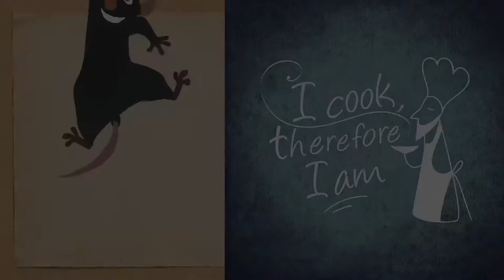Ratatouille (2/5) | Movie Line # 14 (Info in Description)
Dramatic interpretations of movie lines.
"Your Drama Break".

Movie line from:
Ratatouille (2007)
Director: Brad Bird, Jan Pinkava

Writers:
Brad Bird ... (screenwriter)
Jan Pinkava ... (original story by) &
Jim Capobianco ... (original story by) &
Brad Bird ... (original story by)

Emily Cook ... (additional story material)

Line delivered by Anton Ego
Performed by Peter O'Toole

1 ► "Like" the video.

2 ► Visit "Movie Lines With Skye".

Mobile: Make sure your notification settings are turned "on".

What's your favorite movie line?

7 ► Thank you.
Black Panther Playlist | Movie Lines With Skye

Giving you movie lines for your life!